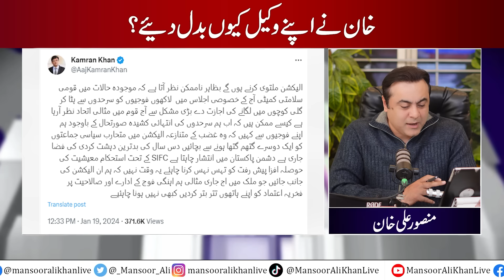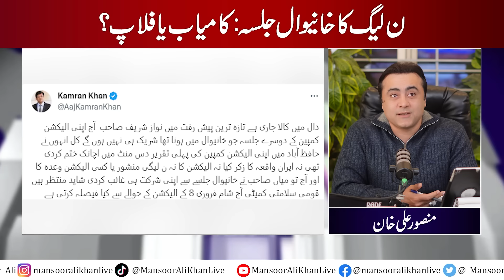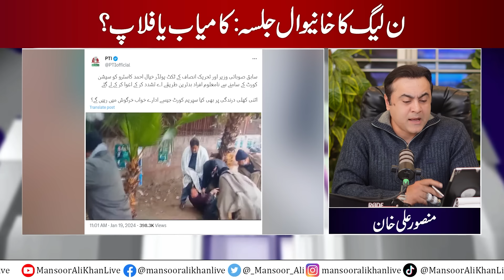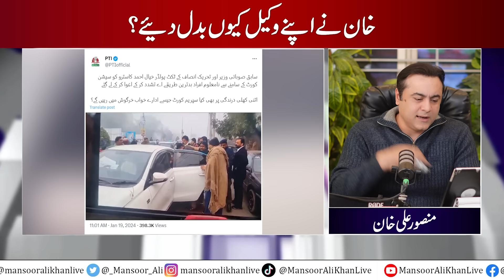PML-N's Khanewal Jalsa: Hit or Flop? | PTV Sports' cheap move regarding Imran | Mansoor Ali Khan